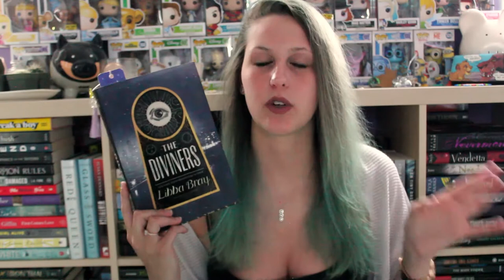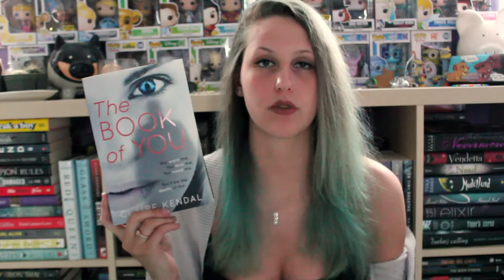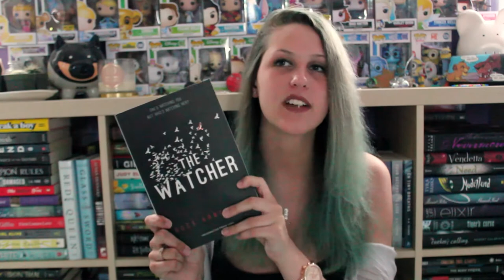JUNE TBR | 2017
Books will be read... maybe. hopefully... we'll see...